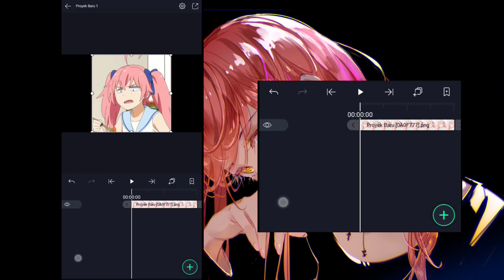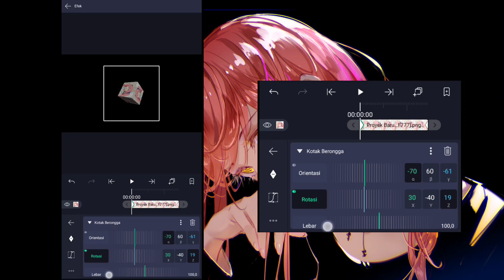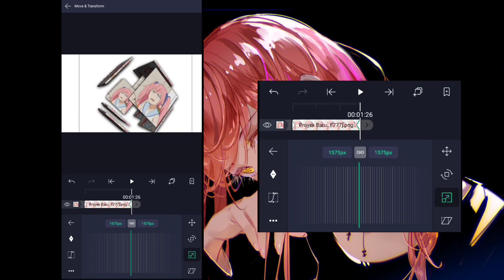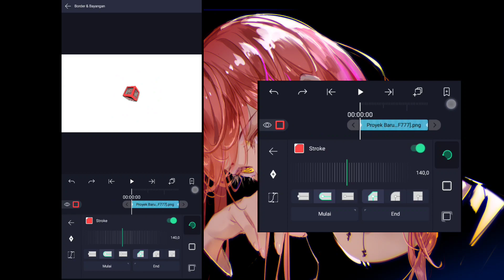Tutorial Alight Motion | 3D Cube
Watching 1080p 60Fps

❖ Editing :
⪼ Alight Motion 3.7.1
⪼ Kine Master